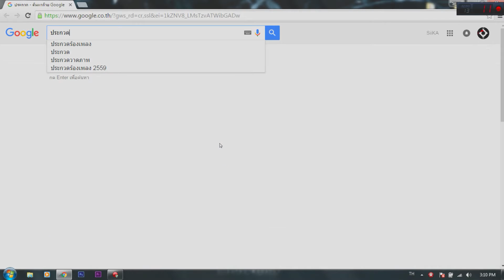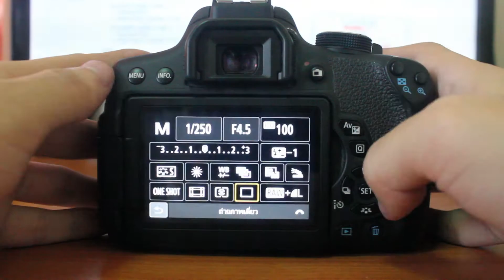บุกสวน!! ถ่ายนกและผีเสื้อ By Siika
งานประกวดมหัศจรรย์นกและผีเสื้อ ในสวนสมเด็จพระนางเจ้าสิริกิติ์ฯ ประจำปี 2559

ภาพในคลิปเป็นภาพที่ไม่ได้ส่งประกวดเนื่องจาก ห้ามเผยแผร่ภาพส่งประกวดครับ